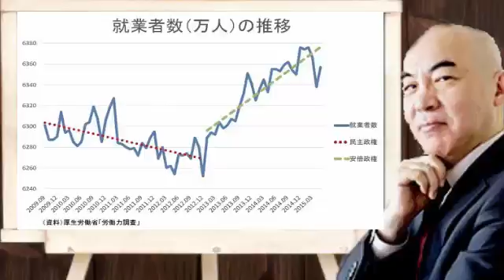【百田尚樹】ヤバすぎる民進党の国会質疑！ビックリして思わず安倍首相にメール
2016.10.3 【百田尚樹】ヤバすぎる民進党の国会質疑！（蓮舫・前原誠司）ビックリして思わず安倍首相にメール □オススメ動画 【桜井誠】宗教法..

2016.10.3 【百田尚樹】ヤバすぎる民進党の国会質疑！（蓮舫・前原誠司）ビックリして思わず安倍首相にメール □オススメ動画 【桜井誠】宗教法..

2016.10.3 【百田尚樹】ヤバすぎる民進党の国会質疑！（蓮舫・前原誠司）ビックリして思わず安倍首相にメール □オススメ動画 【桜井誠】宗教法..